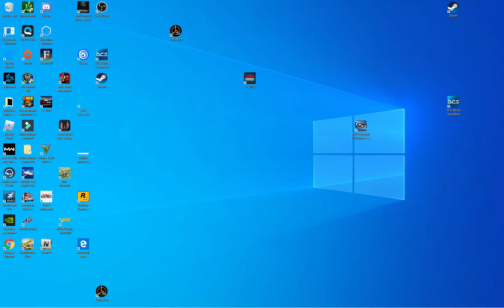F1 2019 Azerbaijan Race Practice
Today Tried to finish the practice R&D tasks and FAILED some passed a few but it was fun UNTIL. BOOM. !!! watch the video.